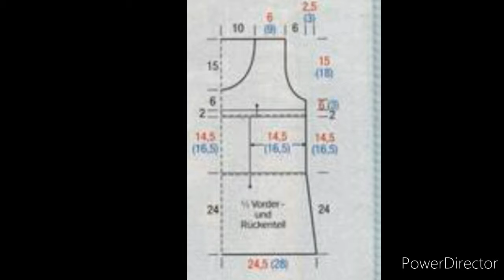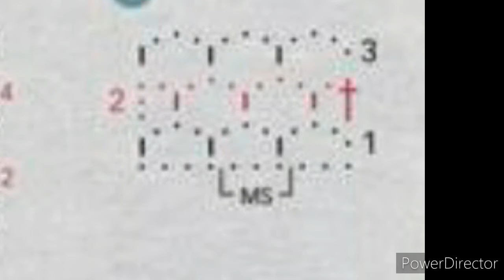BLUSA TOP a CROCHET con GRAFICOS GRATIS no 191